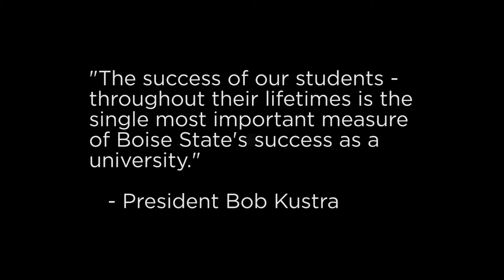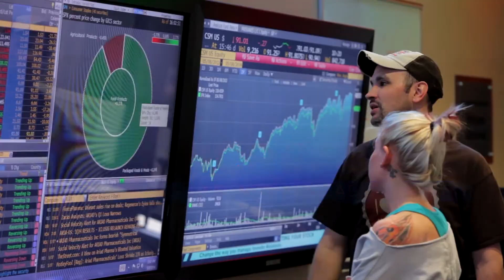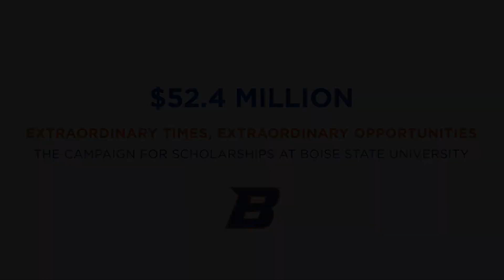Extraordinary Times, Extraordinary Opportunities. The Campaign for Scholarships at Boise State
You never stop. You are relentless, tenacious and transformative. So we knew that when we announced our Extraordinary Times, Extraordinary Opportunities campaign goal of $25 million, that our Boise State community was up for the challenge. What we could not have foreseen was how relentless our Boise State alumni and friends really are. Not only did you meet the $25 million campaign goal, you greatly exceeded it with a total of more than $52 million in gifts and pledges! Because of you, our students can continue to seek today’s answers to tomorrow’s questions. Their trajectory is unrivaled, their outlook unlimited. Thank you.outlook unlimited. Thank you.